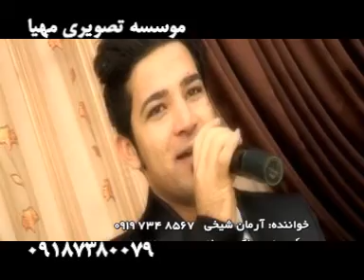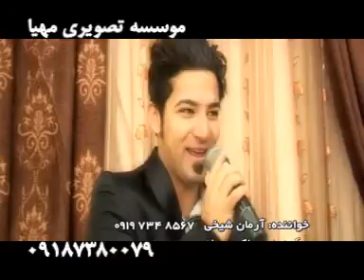Arman Shexi 3